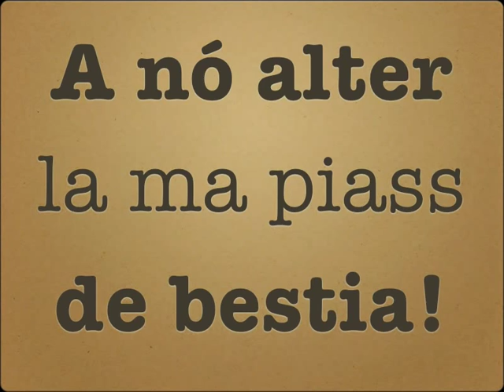POLENTA! TIMORIA COLONNA SONORA GIALLA CALDA FORMAGGIO CIBO TIPICO BRESCIANO CUCINA BRESCIANA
Un piccolo omaggio al mio piatto preferito! Brescia D.O.C. W la polenta! ebbene si: la Padania finisce dove si smette di mangiare polenta! :D
buon appetito! 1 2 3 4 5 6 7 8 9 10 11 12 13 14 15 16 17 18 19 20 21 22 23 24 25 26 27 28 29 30 i ii iii iv v vi vii viii ix x.   ; : ' ? = ) ( & / % $ £ " ! _ - * @ a b c d x s. san sant santa santo al per in su sul nel di con fra tra a i le la da alla alle del delle valle val valli brenta po astico po bacchiglione tevere adige stazione piazza via strada viale ca ca' corso piazzetta chiesavicolo municipio consiglio spa srl s.p.a s.r.l  snc s.n.c societa banca ospedale anna maria roberta beatrice francesca lucia franca manuela barbara marco giovanni luca simone francesco antonio mario rossi bianchi neri prete maresciallo sindaco assessore direttore preside signor signora consiliere comandante presidente segretario segretaria maestra professor dottor dottore ing.  avvocato don dott. bar hotel ristorante albergo caffe  ufficio pro loco proloco biblioteca circolo civile protezione vigili carabinieri polizia parco ciao love I pasta spaghetti bravo bye ghetto music song play life city city football soccer ball chess game athletics swimm run  io tu egli noi voi essi ho hai nome  italy Angelo Alessandri Roberto Asquini Edouard Ballaman Massimo Bitonci Lorenzo Bodega Mario Borghezio Erminio Boso Umberto Bossi Federico Bricolo Roberto Calderoli Davide Carlo Caparini Leonardo Carioni Roberto Castelli Enrico Cavaliere Alessandro Cè Sergio Cecotti Giacomo Chiappori Domenico Comino Roberto Cota Giuseppe Covre Manuela Dal Lago

Michelino Davico Sergio Divina Fabio Dosi Gianpaolo Dozzo Antonella Faggi Gipo Farassino Raimondo Fassa Gianmario Ferramonti Rolando Fontan

Attilio Fontana Marco Formentini

Maurizio Fugatti Luciano Gasperini Giancarlo Gentilini Giancarlo Giorgetti Vito Gnutti Gian Paolo Gobbo Paolo Grimoldi Alessandra Guerra Enrico Hüllweck Rodolfo Jannaccone Luca Leoni Orsenigo Carolina Lussana Marilena Marin Roberto Maroni Luigi Moretti Giancarlo Pagliarini Luca Rodolfo Paolini Carlo Pisati Irene Pivetti Marco Reguzzoni Giovanni Robusti Matteo Salvini Antonio Serena Francesco Speroni Francesco Tabladini Flavio Tosi Luca Zaia